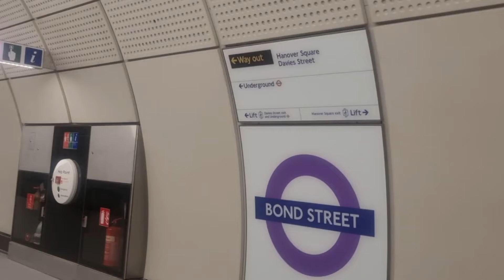bond street Elizabeth line on day 2 of opening